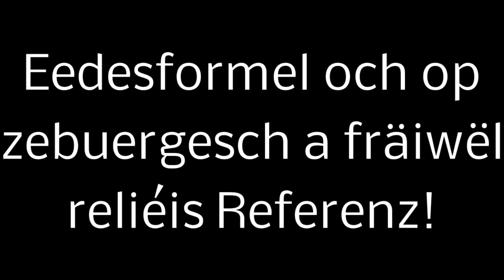Eedesformel och op Lëtzebuergesch a fräiwëlleg reliéis Referenz!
Am Numm vun der ADR proposéiert den ADR-Fraktiounschef Fernand Kartheiser, datt d'Deputéierten an d'Beamten hiren Eed och och Lëtzebuergesch kënnen leeschten. D'ADR steet iwwerdeems och fir eng fräiwëlleg reliéis Referenz an der Eedesformel, sou wéi dat och a villen aneren europäesche Länner de Fall ass... an d'CSV, déi näischt méi vun hirem "C" wësse wëll, stëmmt natierlech dogéint...